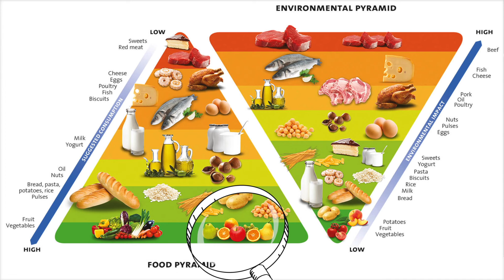Food and the Ecological Footprint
How much does food contribute to our Ecological Footprint? Did you know food recommended by nutritionists are also better for the planet? Find out what you can do to reduce our food Footprint in this fun animated video.